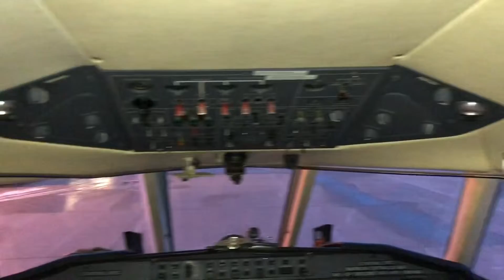Tour of a Dessault Falcon 20 at MKG, (KMKG).